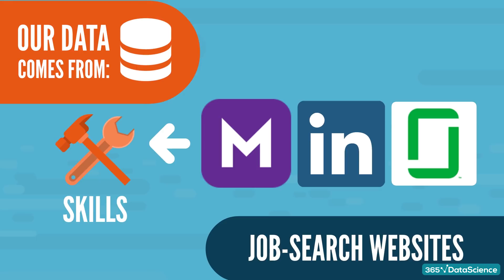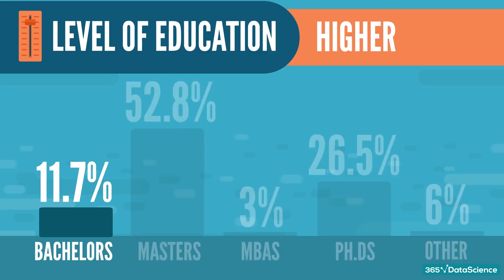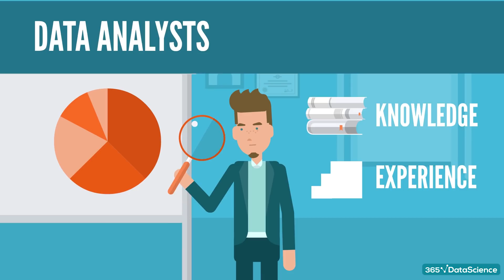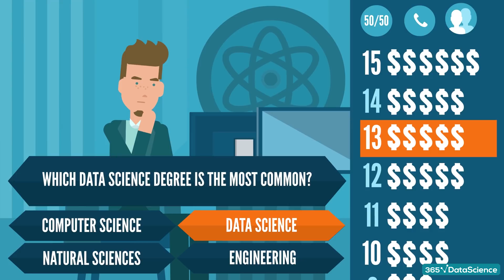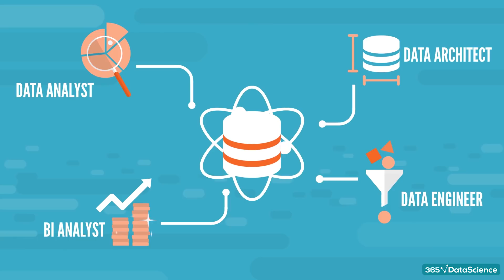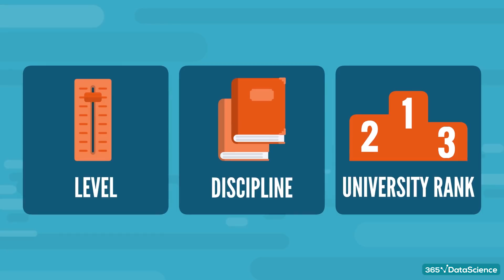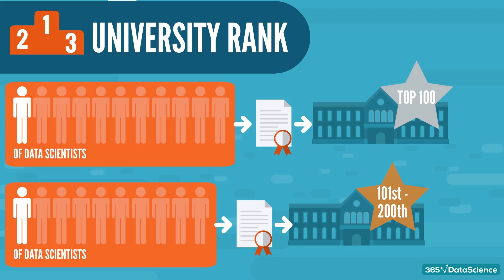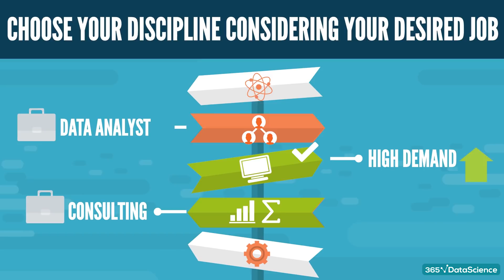Best Data Science Degrees to Get Hired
What are the best data science degrees to get hired? We did a lot of research and we can now share with you the best data science degrees!

To get into Data Science, you need a degree that signals potential employers you are the qualified candidate they’re looking for. We have conducted several studies on this topic to determine what are the best degrees for an aspiring Data Scientist. So, in this video, we’ll go over the level, discipline and university rank you should be looking at when deciding what degree is worth pursuing or if your current degree is suitable for the field.

Our results show that virtually all data scientists have graduated from an institution of higher education. This includes Bachelors, Masters, MBAs, and Ph.Ds. However, some degrees seem to be much more popular than others.

In fact, only around 2% of all data scientists in our sample owned an MBA, but that’s not entirely surprising. If you decide to do an MBA, chances are you’re not aiming at the hands-on technical data scientist role on the team.

Bachelors, Masters, and Ph.Ds round up roughly 95% of the data, with 75% being split among Masters and PhDs. This means that roughly 3 out of every 4 data scientists have at least a master’s degree. So, yes, going for a graduate program is highly recommended.

Of course, if you think a B.A. is as high as you want to go, there is no need to be discouraged. Nearly 20% of the data scientists in our sample had only completed an undergraduate prior to entering the field. And while this number is not high, the percentage of data scientists holding only a Bachelor’s degree has been steadily growing over the last three years.

This is a refreshing indicator that shows employers are starting to value skills over years of schooling. In other words, a qualified candidate today has a higher chance of breaking into the field, compared to two years ago.

365 Data Science is an online educational career website that offers the incredible opportunity to find your way into the data science world no matter your previous knowledge and experience. We have prepared numerous courses that suit the needs of aspiring BI analysts, Data analysts and Data scientists.